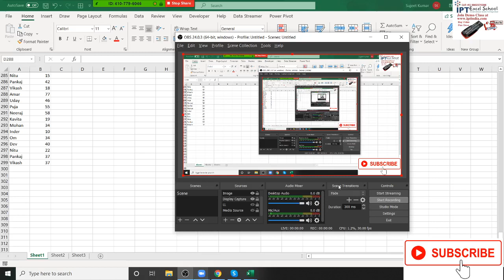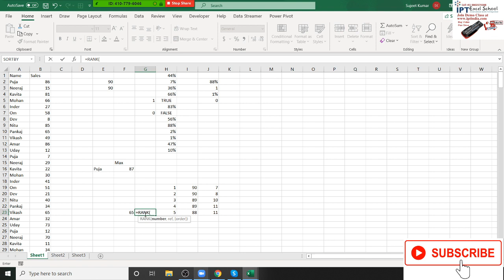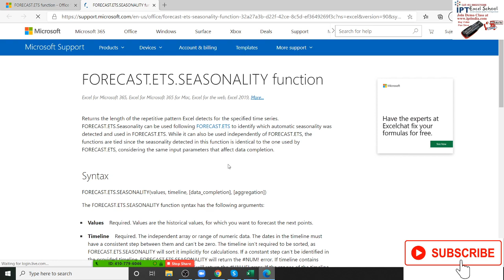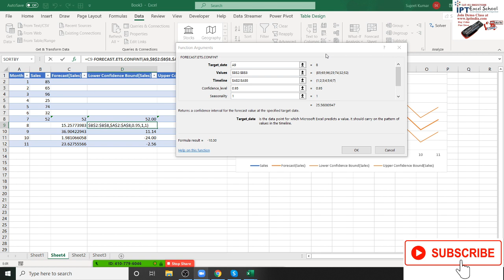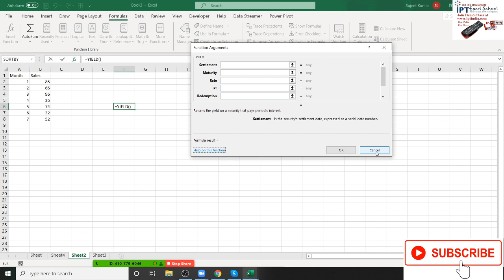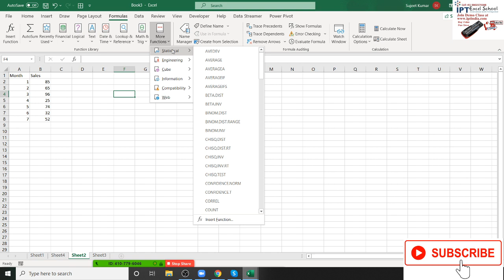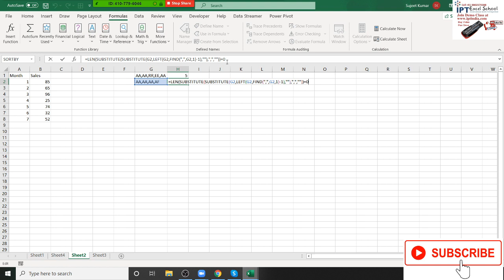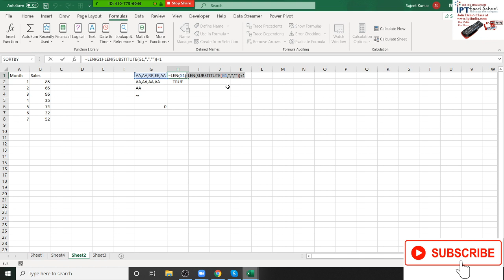Advance Excel Formulas